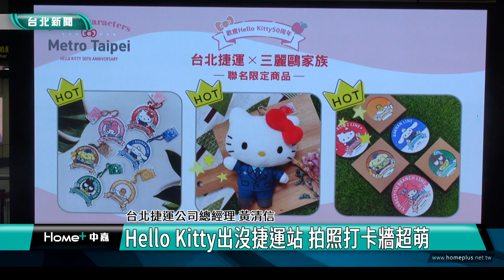台北捷運|Hello Kitty出沒捷運站 拍照打卡牆超萌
Hello Kitty出沒捷運站 拍照打卡牆超萌

太可愛啦！台北捷運和日本卡通公司合作，歡慶Hello Kitty50周年，結合布丁狗、美樂蒂、酷企鵝、蛋黃哥，在捷運南京復興商品館與大家相見，可愛拍照打卡牆和閘門、地板及詢問處都可以見到他們的身影，陪伴粉絲搭車、逛街。

國際萌教主Hello Kitty出現在南京復興捷運站！台北捷運公司與日本卡通公司合作，歡慶Hello Kitty50歲生日，同時推出限定聯名商品，也舉辦見面會，讓粉絲可以一同合影。

聯名系列商品包含悠遊卡、文件夾、絨毛娃娃及吊飾等，另外也在捷運站設置夢幻打卡牆供民眾拍照，不僅有Hello Kitty，布丁狗、美樂蒂、酷企鵝和蛋黃哥都在閘門區、地板及旅客詢問處等著大家。

除了聯名商品和捷運站的彩繪裝置，也打造夢幻的捷運彩繪列車，在淡水信義線啟航，歡迎民眾透過捷運APP掌握列車動態資訊，與可愛卡通明星同遊台北。